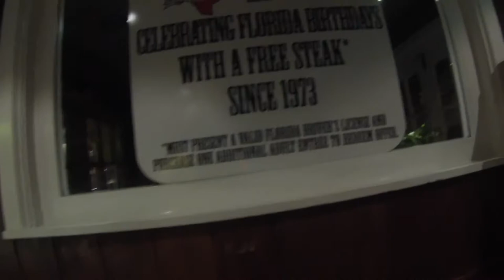Ironman Florida Haines City.My Triathlon Journey S2E15: My Son Is Home After 4 Years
1.
2.
3.
4.
6.
8.
9.
10.
11.
12.
14.
15.
16.
17.
18.
19.
20.
21.
22.
23.
24.
25.
26.
27.
28.